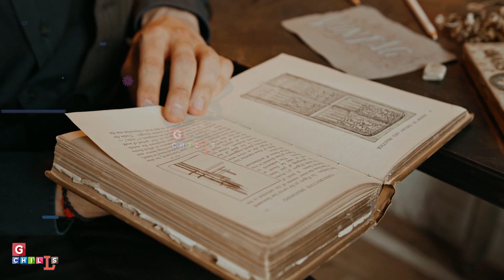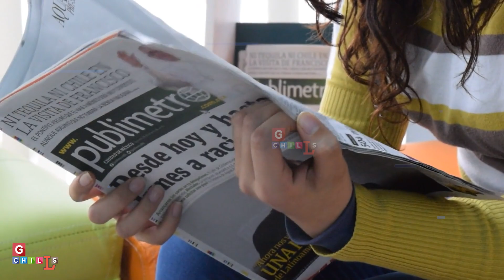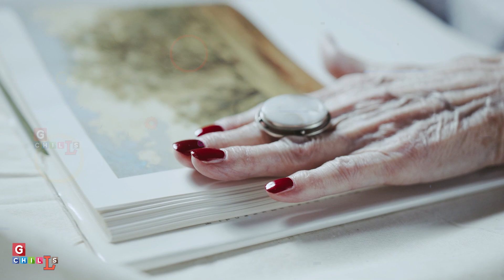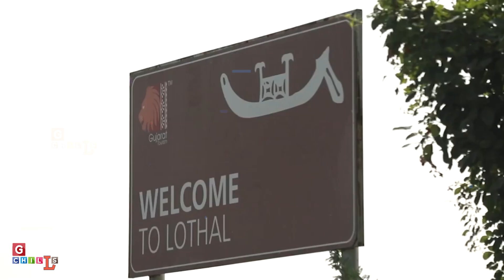प्राचीन भारत का इतिहास - सिंधु घाटी सभ्यता | Gchills - AS/SJ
सिंधु घाटी सभ्यता, जिसे हड़प्पा सभ्यता के रूप में भी जाना जाता है, दक्षिण एशिया के उत्तर-पश्चिमी क्षेत्रों में कांस्य युग की सभ्यता थी, जो 3300 ईसा पूर्व से 1300 ईसा पूर्व तक चली थी, और इसके परिपक्व रूप में 2600 ईसा पूर्व से 1900 ईसा पूर्व तक थी। प्राचीन मिस्र और मेसोपोटामिया के साथ, यह निकट पूर्व और दक्षिण एशिया की तीन प्रारंभिक सभ्यताओं में से एक थी, और तीनों में से, सबसे व्यापक, इसकी साइटें आज के पूर्वोत्तर अफगानिस्तान से लेकर पाकिस्तान के अधिकांश हिस्सों और पश्चिमी में फैले क्षेत्र में फैली हुई हैं। और पश्चिमोत्तर भारत। यह सिंधु नदी के घाटियों में फला-फूला, जो पाकिस्तान की लंबाई से होकर बहती है, और बारहमासी की एक प्रणाली के साथ, ज्यादातर मानसून से पोषित, नदियाँ जो कभी उत्तर-पश्चिम भारत और पूर्वी पाकिस्तान में मौसमी घग्गर-हकरा नदी के आसपास के क्षेत्र में बहती थीं।

उम्मीद करते हैं आपने इस वीडियो से कुछ ना कुछ नया जरूर सीखा होगा।
अगर हां तो
Like करके, प्यार दिखाओ
शेयर करके, व्यूज बढ़ाओ
comment करके, बात बताओ